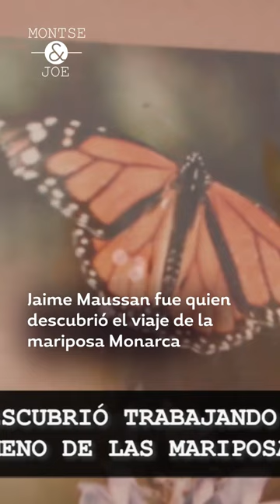Maussan descubrió la ruta de la mariposa monarca